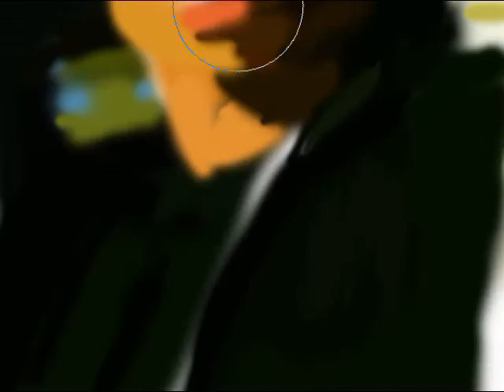Speed paint - Dj-Jux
Speed painting - Dj-Jux
Total time: 4h 44min
Speed Up: 53.7x

Joonistatud digitaallauga (Photoshop)